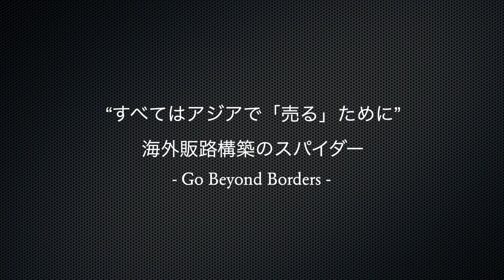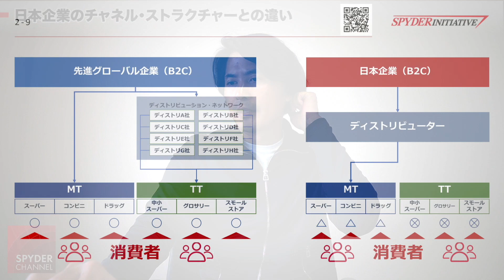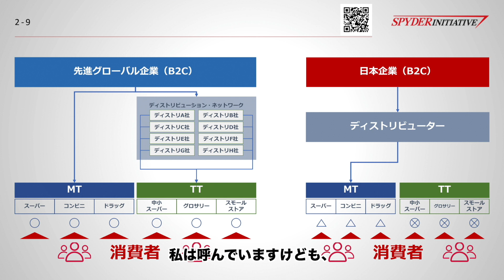日本企業のチャネル・ストラクチャーとの違い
森辺一樹の新刊「この１冊ですべてわかる グローバル・マーケティングの基本」は、こちら、